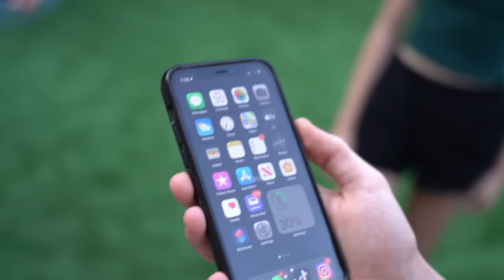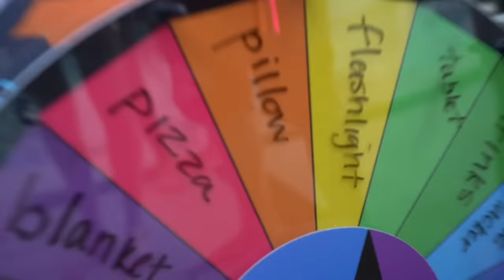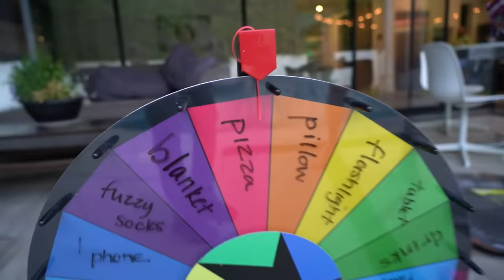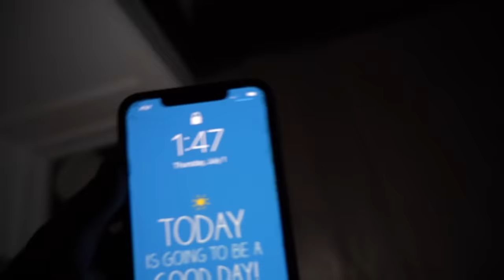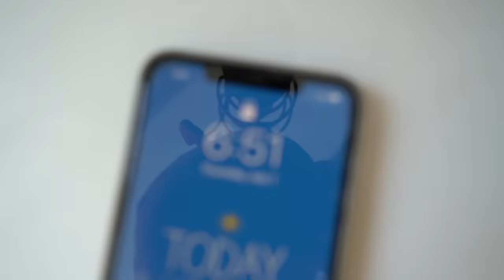LAST TO LEAVE THE POOL WINS **Overnight Challenge** |Lev Cameron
Hey everyone its' Lev Cameron, @PiperRockelle boyfriend. Today I'm challenging the squad to last to leave the pool wins, overnight challenge. That's right everyone I'm back with the last to challenge, also it's summer time so we are due for a pool challenge. To make this challenge even more interesting we used the mystery wheel to help us make it as long as possible.